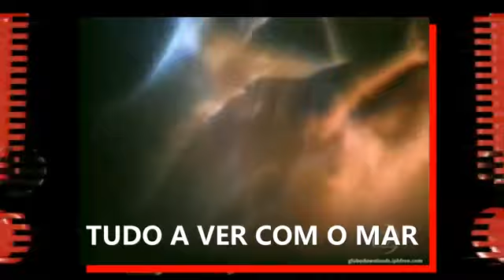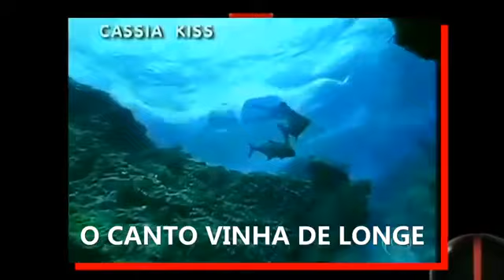Globo lixo#O LIXO DAS TREVAS DAS NOVELAS DA GLOBO# - A consagração delas para o Diabo.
globolixo lixo das novelas#mensagens subliminar em novelas
Nesse pequeno relatório com imagens e áudios podemos analisar como as novelas da rede esgoto de televisão são voltadas a feitiçaria, ocultismo e satanismo explícito. Por isso, é imperioso que verdadeiros cristãos não assistam esse lixo em suas casas, pois certamente serão afetados pela consagração que essa novelas são submetidas.
Assista e veja. E desligue essa lata de lixo de sua casa. Deus em Cristo Jesus te abençoe!